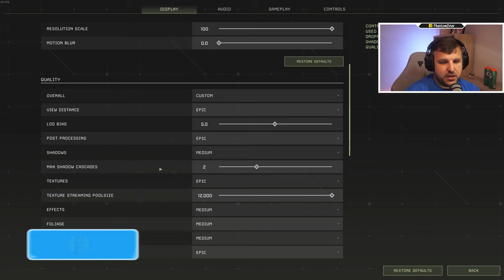BEST SETTINGS FOR playing ICARUS ✅ (Maximise FPS & Visibility)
Here are the best settings for playing Icarus. Maximise FPS & Visibility whilst playing. Comment any suggestions or thoughts down below to help the ICARUS community.

Tested on an i9900k CPU, 3090 GPU with 64GB of RAM.

Chapters: BEST SETTINGS FOR playing ICARUS ✅ (Maximise FPS & Visibility)
0:00​ Introduction
0:21 FPS review
0:46 The BEST settings
4:19 Sign off